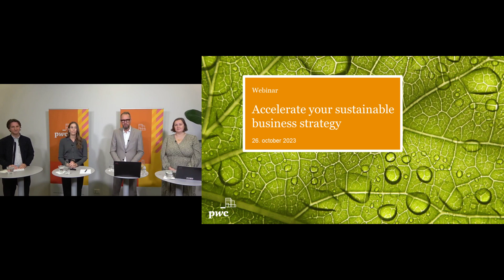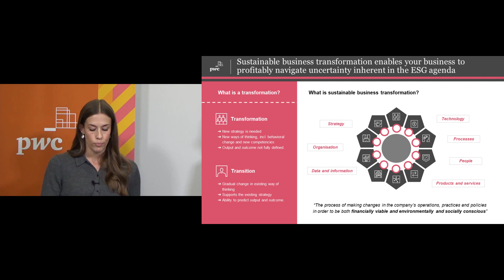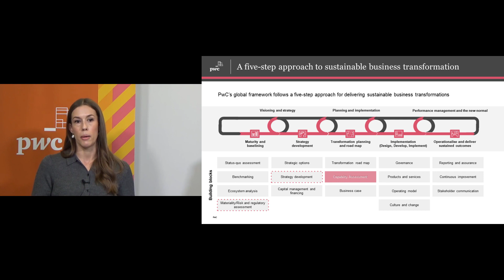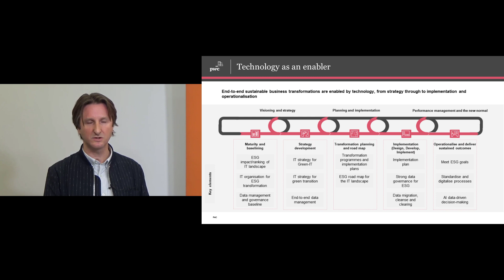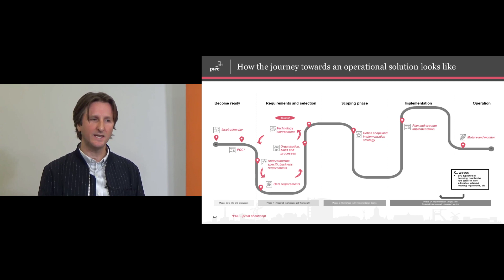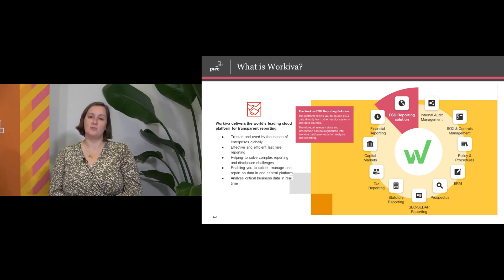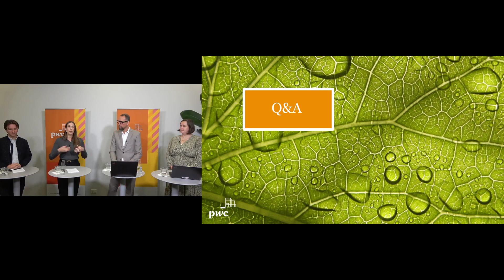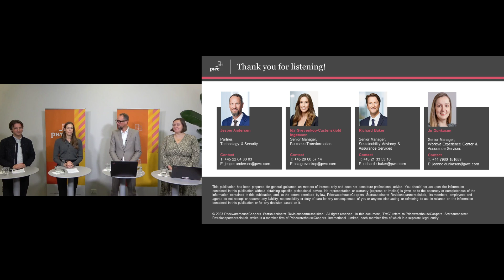Webcast: Sæt skub i din bæredygtige virksomhedsstrategi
Se eller gense denne webcast og få praktisk viden og værktøjer til, hvordan teknologi kan være med til at accelerere jeres bæredygtige forretningsstrategi, og hvordan I transformerer jeres virksomhed.